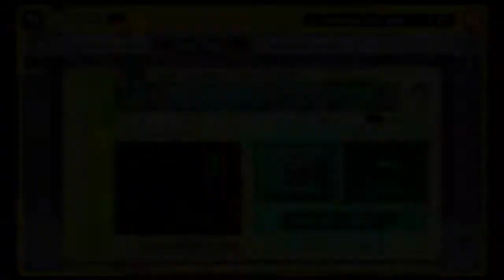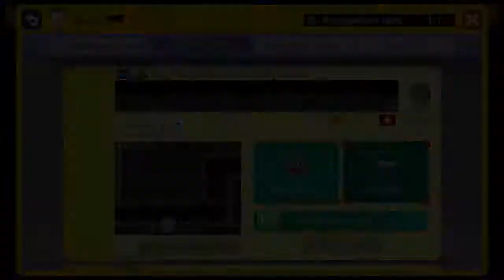Allstars 1a SMM Bowsers Torture Castle & Gameswitch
Hallo Leute, wir spielen heute zum ersten mal die Level von Leuten, die bereits schon ein Video bekommen haben.
Selbstverständlich könnt ihr ab jetzt wieder genau ein Level einschicken. :) Alle anderen natürlich auch.
Neue Leute bekommen aber nach wie vor einen eigenen Part. Freue mich auf alle eure Einsendungen :)